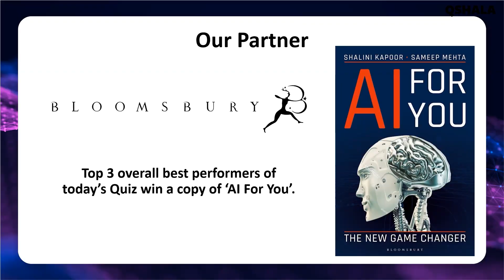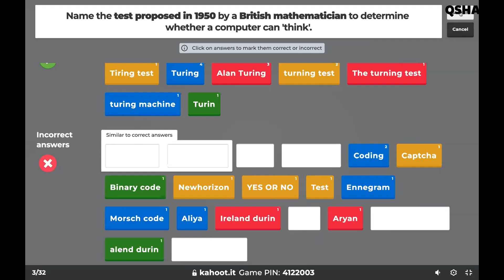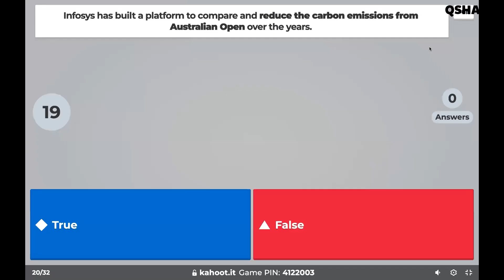118th Edition of the QShala Sunday Family Quiz Highlights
118th Edition of the QShala Sunday Family Quiz was a special one where we took a deep dive into the world of Artificial Intelligence with Shalini Kapoor who is the author of the book 'AI For You'. Kids loved this edition of the sunday Family Quiz. Here's the glimpse from the event.